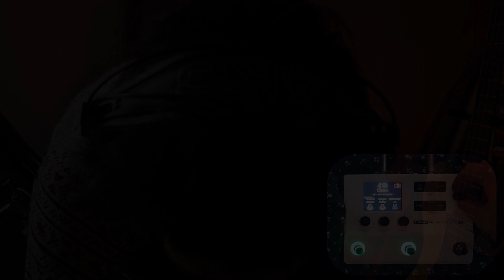HX Stomp Looper Demo : Speed, Reverse, Overdubs...| No Talking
Coucou ! Here's a quick demo of the Line 6 HX Stomp "1 switch Looper", creating overdubs with different presets, the Speed x2 (or /2) function, the Reverse one...still think for a unit this size, it's quite amazing how creative you can potentially be using the built in looper (obviously the master of looping with the Stomp or any other device really, being John Cordy !).

If you're interested in me showing/talking about how I use the looper here, you can check this video :)